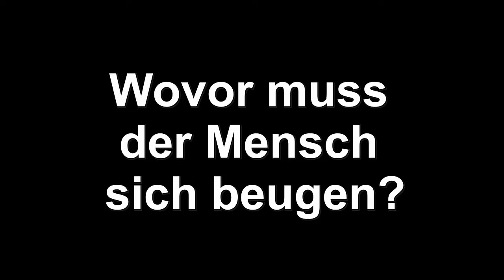Demut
… für Kirsten.